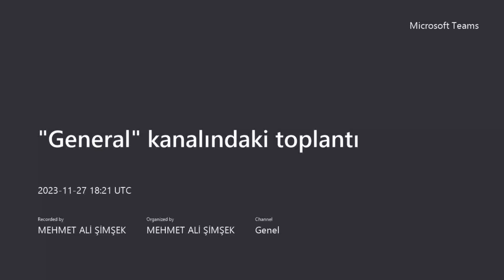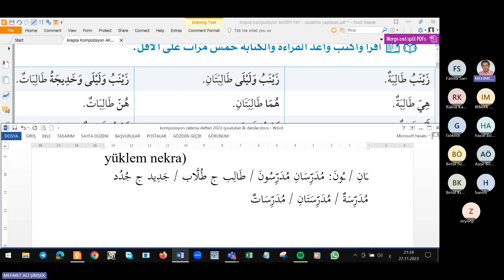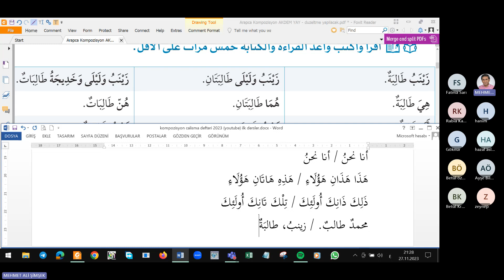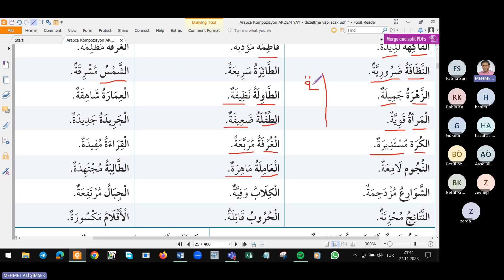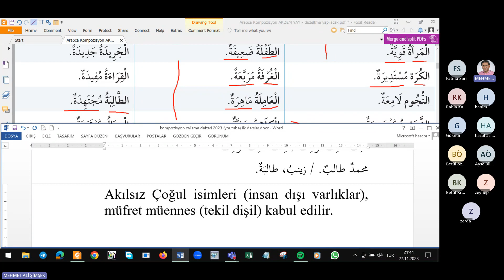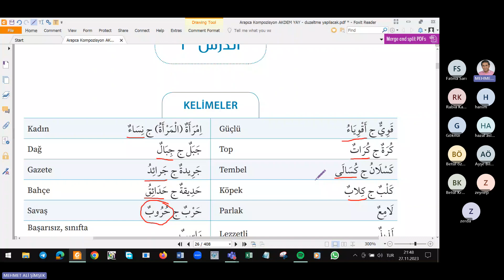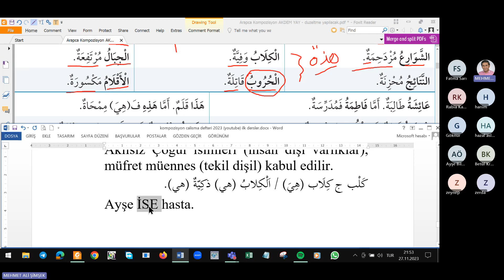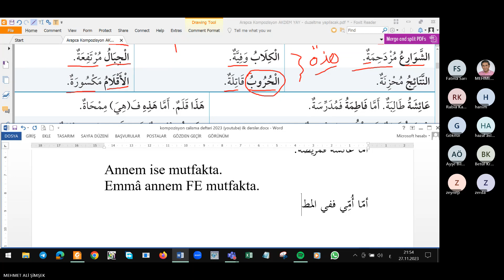Kompozisyon 2. ders isim cümlesi müennes grubu